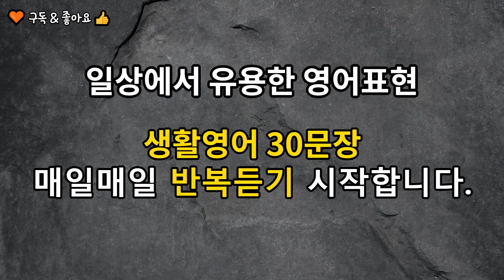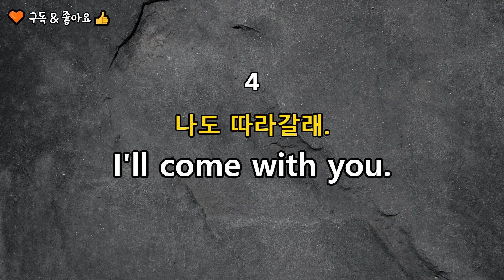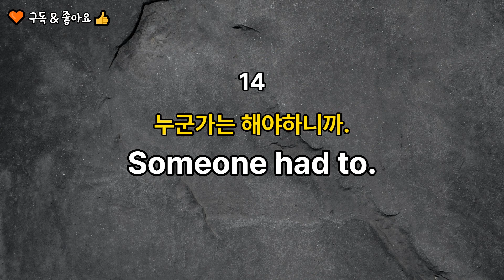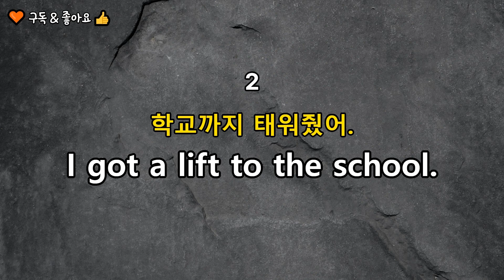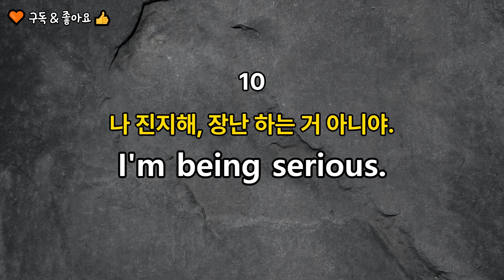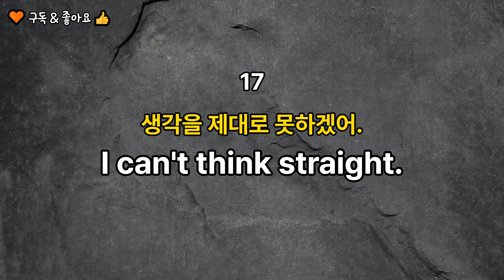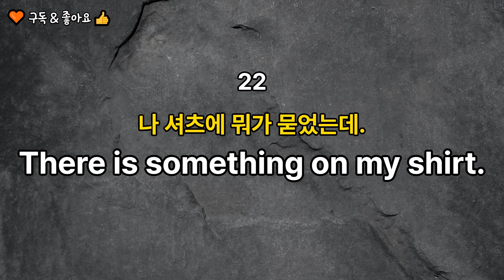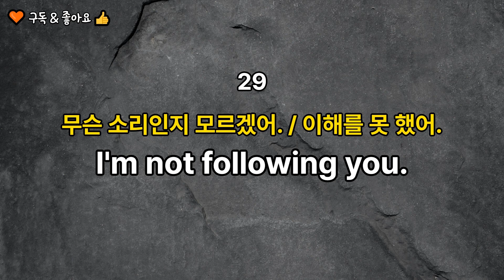[생활영어-24] 실생활에서 자주 사용하는일상생활영어표현 30문장 | 쉬운영어 | 원어민이 자주 쓰는 기초생활영어회화 매일매일영어듣기 | 영어쉐도잉 | 영어문장반복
원어민이 매일 쓰는 생활 영어입니다.

원어민들이 실생활에서 자주 사용하는 일상영어 문장을 반복해서 듣다보면
영어회화 습득에 도움이 됩니다.

바로바로 쓸 수 있는 표현들 이에요.

영어 공부의 핵심은 반복적으로 들으면서
문장을 내 것으로 만드는 게 가장 중요해요.

감사합니다.